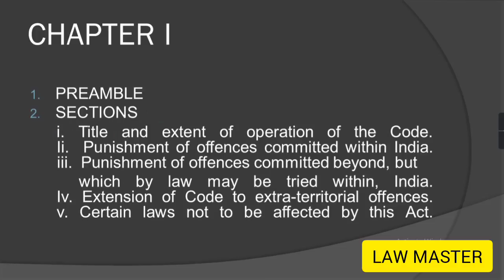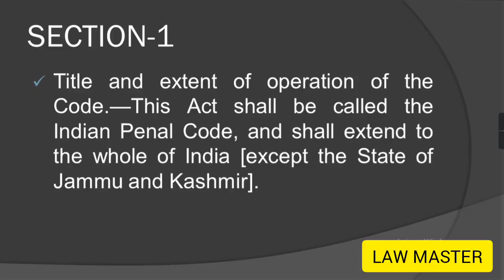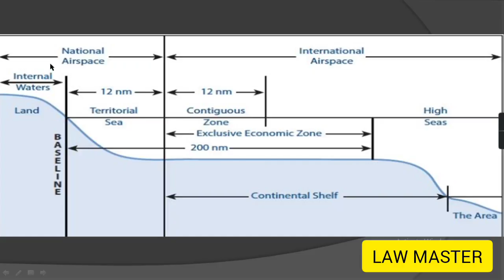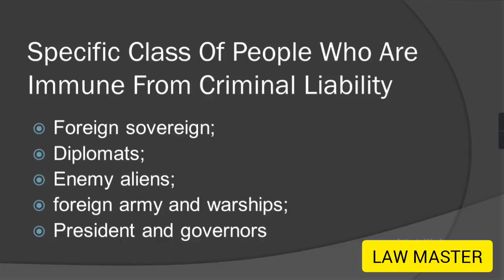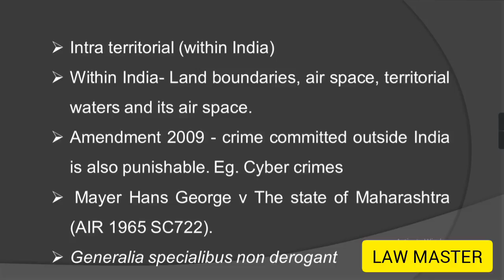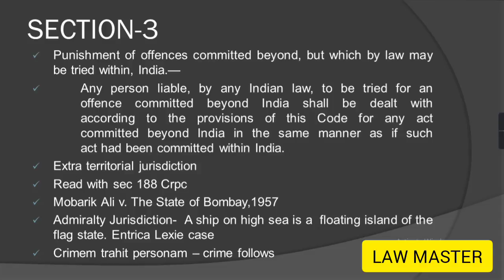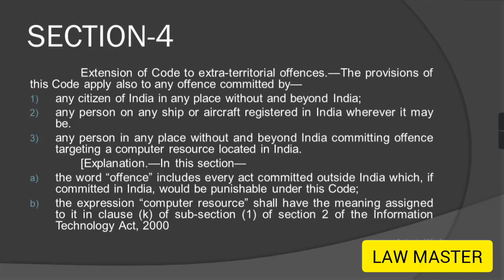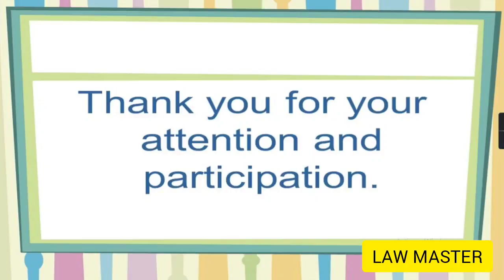INDIAN PENAL CODE, SECTION 1 TO 5 | LECTURES IN MALAYALAM | CLASS - 4 | LECTURE SERIES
IPC sec 1
Jammu and Kashmir reorganisation act,2019
IPC Sec 2
Intra territorial jurisdiction
Nullum tempus occurrit regi- there is no fixed period of limitation or fixed time for launching of criminal proceeding under crpc
mobarak Ali vs state of bombay
IPC sec 3
Crimem trahit personam- crime follows
Ipc sec 4
Extension of code to extra territorial offences
IPC sec 5
Generalia specialibus non derogant
judicial exams
law lectures in Malayalam